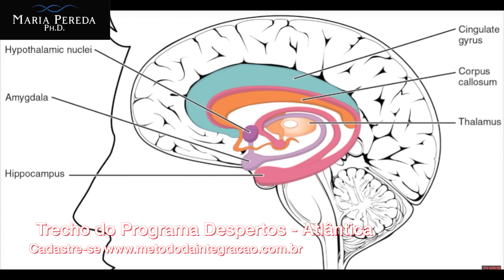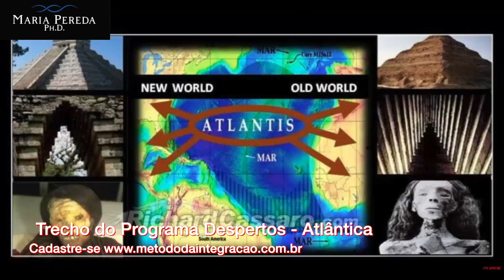A ATLÂNTIDA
Maria Pereda, Ph.D. fala sobre algumas versões possíveis sobre o que possa ter sido a chamada Atlântida, mencionada por Platão e escolas filosóficas como a Antroposofia.